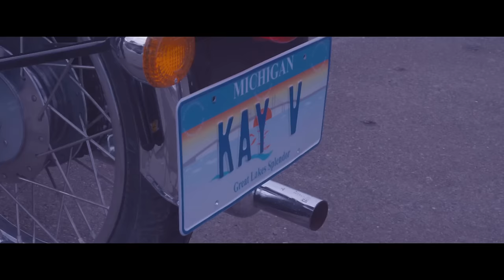Bullet | Kay V Singh | Ft. Mickey Singh & Epic Bhangra | Latest Punjabi Songs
Song - Bullet
Artist - Kay V Singh
Lyrics - Kay V Singh
Executive Producer - Mickey Singh
Video by - John Felipe